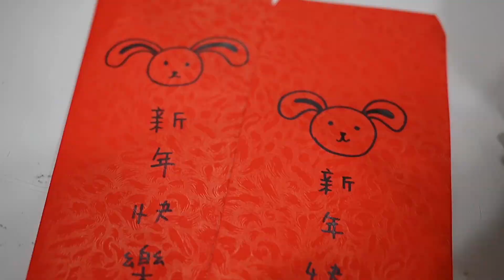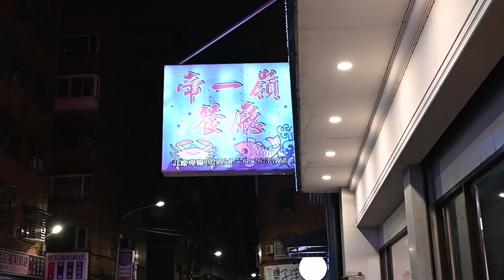大姊任多回台灣過年？！不是年初二也很有回娘家氣氛！Hunk 林浩克(請開字幕)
大姊任多已經有三年沒有回來台灣了
因為加拿大放寒暑假的時間
跟台灣農曆年有點錯開
和小咩討論後
決定營造年初二回娘家氣氛
希望能留給大家一個難忘的回憶😊
日期：20230101
錄影設備：Osmo Action, Nikon Z5
編輯軟體：DaVinci Resolve 16